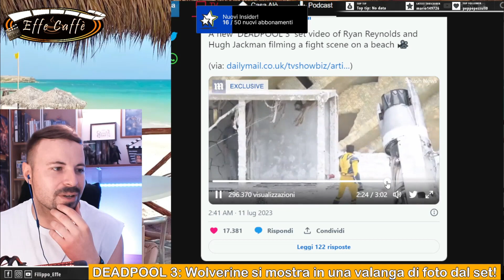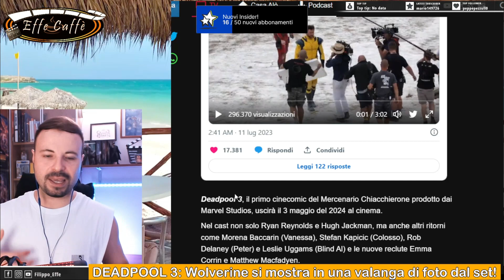DEADPOOL 3: Wolverine e foto dal set| Sono nel VOID?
Giusto qualche piccola considerazione e qualche piccola teoria.
𝙄 𝙑𝙖𝙣𝙩𝙖𝙜𝙜𝙞 𝙙𝙖 𝘼𝙗𝙗𝙤𝙣𝙖𝙩𝙤:
Da abbonato, oltre a supportarmi, potrai accedere al gruppo Telegram per i Sub dove lasciare 𝗔𝗨𝗗𝗜𝗢 da ascoltare in live, ricevere 𝗦𝗖𝗢𝗢𝗣 𝗜𝗡 𝗘𝗦𝗖𝗟𝗨𝗦𝗜𝗩𝗔, l'accesso al server 𝗗𝗜𝗦𝗖𝗢𝗥𝗗 e altri benefici:

𝙋𝙖𝙢𝙥𝙡𝙞𝙣𝙜 𝙥𝙧𝙚𝙢𝙞𝙖 𝙜𝙡𝙞 𝙞𝙣𝙨𝙞𝙙𝙚𝙧:
Utilizzando il codice 𝗘𝗙𝗙𝗘𝟰𝟭 al momento dell'acquisto riceverai anche delle calze in omaggio. Non fartele scappare!

Attivate la 🔔 qui sopra per ricevere una notifica ogni volta che esce un nuovo video.